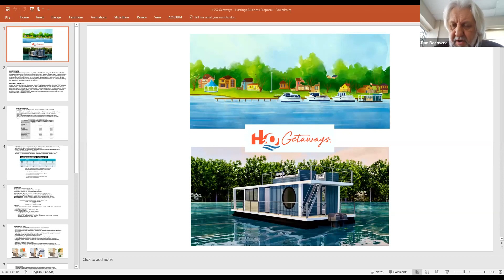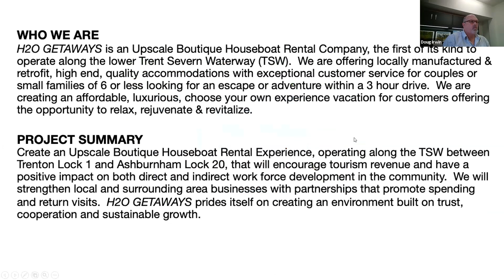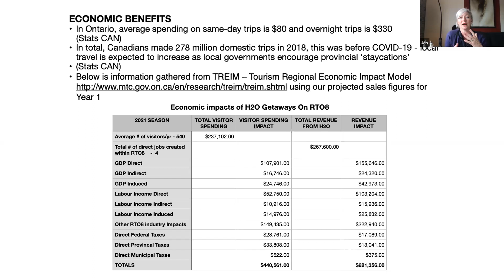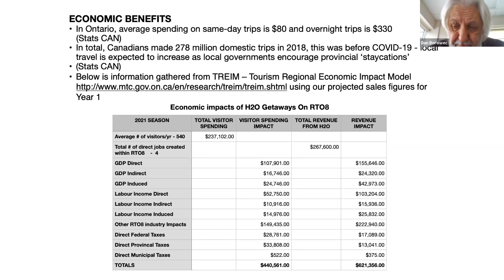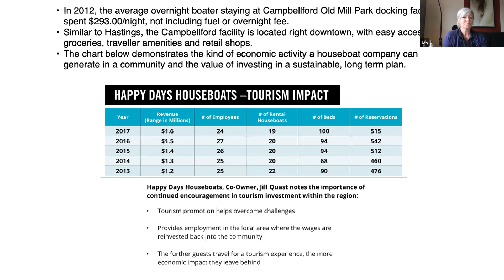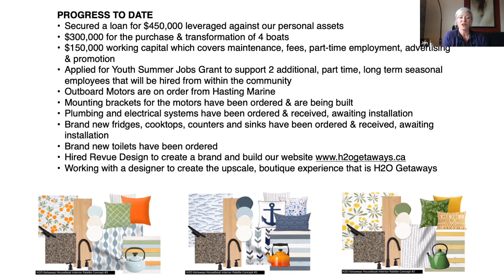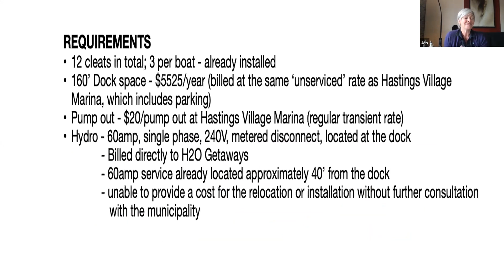Council Meeting - February 16, 2021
1. 0:05 -  Call to Order:

 2.  Adoption of the Agenda:

    a)  Motion to Adopt the Agenda.

 3. 1:50 -  Disclosure of Interest:

 4.  Minutes of Council and Advisory Bodies:

    a) 2:33 -  Minutes of the: Council meeting held on January 19, 2021; Special Council meeting held on February 4, 2021.

    b) 3:27 -  Minutes of Public Hearings/Public Meetings meeting held on February 9, 2021.

 5.  Public Hearings/Public Meetings:

 6.  Deputations:

    a) 4:18 -  Dan Borowec, Director Economic Development Planning Strategic Initiatives, County of Northumberland, and Jennifer Cook, H2O Getaways re: H2O Getaways.

 7.  Presentations:

 8.  Reports of Municipal Officers:

    a) 37:00 -  Report FIN-2021-003 re: 2020 Statement of Council Remuneration and Expenses.

    b) 38:06 -  Report EDC-2021-03 re: Digital Main Street and Digital Footprint Update.

    c) 43:40 -  Report THF 2021-02 re: Fire Department/Emergency Management Annual Report 2020.

    d) 54:30 -  Report THF 2021-03 re: Fire Department Monthly Report January 2021.

    e) 57:26 -  Report PWK-2021-02 re: 2020 Annual Reports for the Campbellford, Warkworth and Hastings Drinking Water Systems.

    f) 1:01:01 -  Report PWK-2021-03 re: 2020 Annual Wastewater System Reports for Campbellford, Warkworth and Hastings.

    g) 1:05:05 -  Report PWK-2021-04 re: 2020 MECP Annual Compliance Report for the Hastings Drinking Water System.

    h) 1:09:09 -  Report PWK-2021-05 re: 2020 MECP Annual Compliance Report for the Warkworth Drinking Water System.

    i) 1:10:10 -  Report PWK-2021-06 re: 2020 4th Quarter Operational Report for Water and Wastewater.

    j) 1:11:11 -  Report PWK-2021-07 re: 2020 Summary Reports for the Campbellford, Warkworth and Hastings Drinking Water Systems.

    k) 1:12:12 -  Report PLN-2021-07 re: Severance Consent Application B01/2021, Concession 2, Part of Lot 25, County Road 8, former Township of Seymour - Jim and Mary Thompson.

    l) 1:14:14 -  Report PLN-2021-08 re: Severance Consent Application B02/2021, 423 Concession Road 2 East / Concession Road 2 East - Trevor Moon.

    m) 1:15:15 -  Report PLN-2021-09 re: Severance Consent Application B03/2021 and Zoning Amendment Application C01/2021, Concession 10, Part of Lots 11 and 12, 11707 County Road 45 / Beamish Road, former Township of ...

    n) 1:21:21 -  Report PLN-2021-10 re: Minor Variance Application A01/2021, 30 Bridge Street South - John Walsh.

    o) 1:22:22 -  Report PLN-2021-11 re: Declaration and Sale of Surplus Lands, Queen Street West, Plan 51, Block K, Lot 12, former Village of Hastings - Habitat for Humanity of Northumberland. [Refer to Item 12e)].

    p) 1:26:26 -  Report CAO-2021-03 re: Vacant Land Acquisition from Transport Canada.

    q) 1:29:29 -  COVID-19 Municipal Services Update.

 9.  Reports of Members of Council:

    a) 1:40:40 -  Updates from Members of Council: The following Members of Council provided updates: Mayor Crate, Deputy Mayor Metcalf, Councillors Brahaney, English and Redden

 10. 1:55:55 -  Consent Agenda:

    a)  Minutes of Eastern Ontario Trails Alliance meeting held on December 10, 2020. Staff Recommendation: Receive for Information Only.

    b)  Minutes of Campbellford BIA Board of Directors meeting held December 14, 2020. Staff Recommendation: Receive for Information Only.

    c)  Crowe Valley Conservation Authority - Municipal Brief - January 2021. Staff Recommendation: Receive for Information Only.

    d)  Otonabee Conservation - Your Watershed News - February 2021. Staff Recommendation: Rece
Click these links to view the full Agenda and Minutes